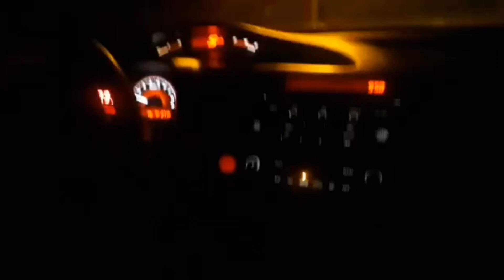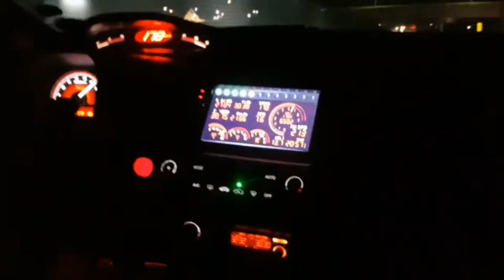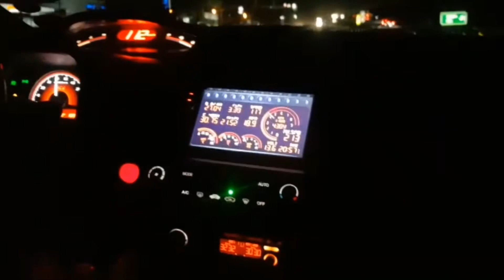CIVIC SI ACELERANDO! CORTANDO GIRO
Fala galera, blz ? Mais um video insano só com civic si turbo e aspirados acelerando na ruas do Brasil, honda civic si com escapamento esportivo! Cortando giro! Espero que gostem.

Siga : @autoadrenalina